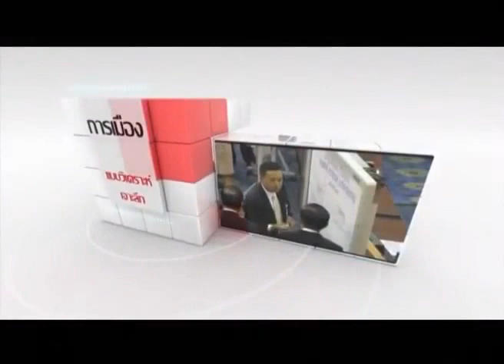คิดรอบด้าน 04 09 58